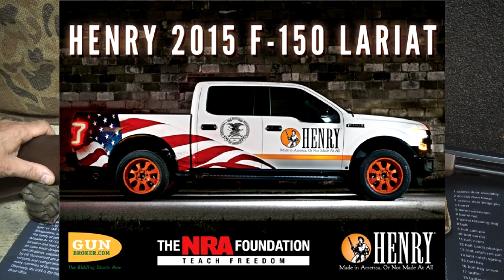Henry Golden Boy 22 Lever Action Rifle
Fun Gun Reviews Presents:  Henry Rifle Golden Boy Lever Action 22 LR rifle. The classic lines, Brass Receiver and Octagon barrel brings back the days of anther Era. High craftsmanship made in the USA.